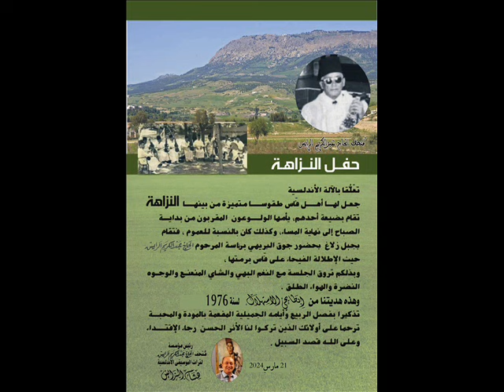الحاج عبدالكريم الرايس ابطايحي الاستهلال سنة 1976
مؤسسة مُتحف الحاج عبدالكريم الرايس لتراث الموسيقى الأندلسية تهدي لكم  ربيع هذه السنة ميزان ابطايحي الإستهلال لسنة 1976
للإصغاء اضغط على الرابط التالي:

بِـرَبـي الـذِي فَـرَّجْ عَـلَـى أيُوب
وَبَــشَّــرَ بِــيُــوسُــفَ يَــعْـقُـوبِ
اجْمَعْ يَا إلَهْ شَمْلِي مَعَ مَحْبُوبِي
لأنِّــي عَــيِــيــتْ
فِي أمْرِي دُهِيتْ
وَالقَلْبُ فِيهِ نَارْ
هَذَا جَزَاءْ مَنْ يَفْضَحُ الأسْرَارْ

تعلقا بالآلة الأندلسية جعلوا لها أهل فاس طقوسا متميزة منها: النزاهة تقام بضيعة أحدهم، يأمها الولوعون المقربون من بداية الصباح إلى نهاية المساء، وكذلك كان بالنسبة للعموم، فتقام بجبل زلاغ بحضور جوق البريهي برئاسة المرحوم الحاج عبدالكريم الرايس حيث الإطلالة الفيحاء على فاس برمتها.
وبذلكم تروق الجلسة مع النغم البهي والشاي المنعنع والوجوه النضرة والهواء الطلق.
وهذه هديتنا لكم من ابطايحي الاستهلال لسنة 1976 تذكيرا بفصل الربيع وأيامه الجميلة المفعمة بالمودة والمحبة
ترحما على أولئك الذين تركوا لنا الأثر الحسن رجاء الاقتداء وعلى الله قصد السبيل
مجلكم: هشام الرايس
رئيس مؤسس مؤسسة_مُتحف_الحاج_عبدالكريم_الرايس لتراث الموسيقى الأندلسية
مُتحف_الحاج_عبدالكريم_الرايس
fondation_musée_haj_abdelkrim_rais du patrimoine de la musique andalouse